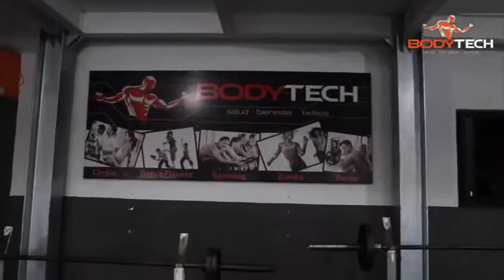Se parte de la familia BODY TECH GYM 💪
Salud, bienestar y belleza

🤩 Donde puedes lograr tus objetivos 🤩

Todo en un solo lugar
Cardio
Equipos
Zumba
Pesas
Buen ambiente

📌Encuéntralos en Av. Tecnológico no.51, Colima.